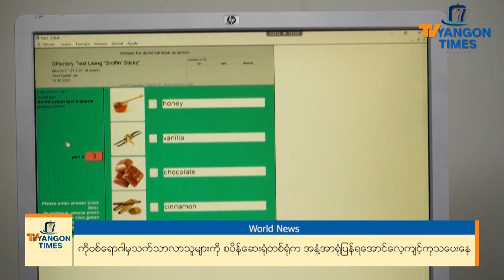ကိုဗစ်ရောဂါမှသက်သာလာသူများကိုစပိန်ဆေးရုံတစ်ရုံကအနံ့အာရုံပြန်ရအောင်လေ့ကျင့်ကုသပေးနေ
စပိန်နိုင်ငံက အမျိုးသမီးတစ်ဦးဟာ ကိုဗစ်ရောဂါကူးစက်ခံရပြီးနောက် ၁၈ လအကြာမှာ နှာခေါင်းမှအနံ့ခံအာရုံပြန်ရလားဆိုတာကို သိရဖို့အတွက် ဆေးရုံတစ်ခုမှာ ဆရာဝန်က ဓာတ်ခွဲခန်းသုံးဖန်ပြွန်တစ်ခုဖြင့် ထိုအမျိုးသမီးရဲ့နှာခေါင်းကို စမ်းသပ်ခဲ့ပါတယ်။